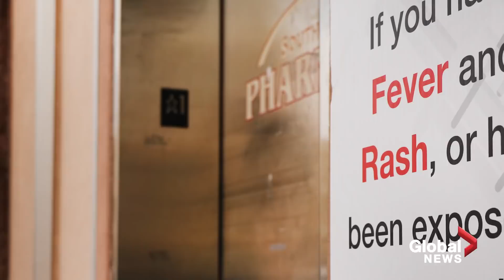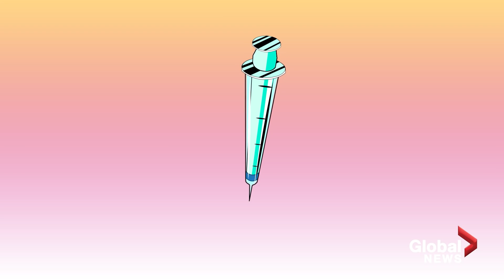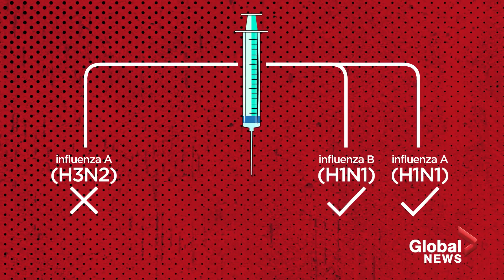The science of vaccines and how they work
It would be an understatement to call vaccines a hot-button topic in 2020.

Outbreaks of vaccine-preventable diseases are on the rise, and experts say the anti-vax movement is partly to blame. Misinformation about vaccines is so widespread that, in 2019, vaccine hesitancy was named one of the top 10 health threats by the World Health Organization (WHO).

In this video, Global News unpacks the science behind vaccinations and explains how these can protect us from getting many diseases.